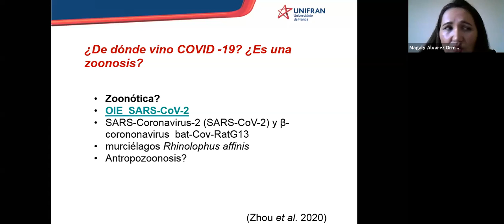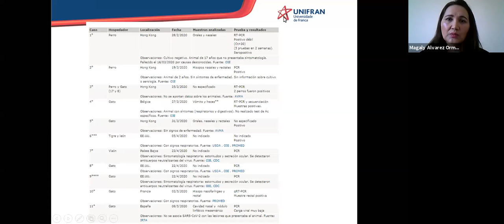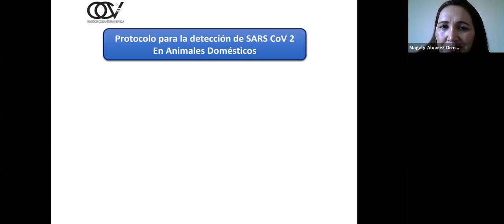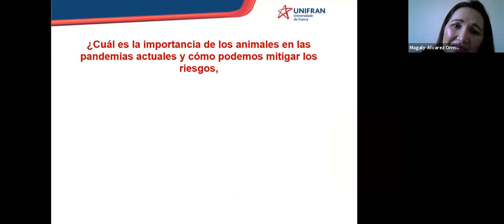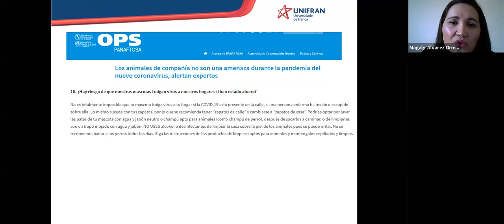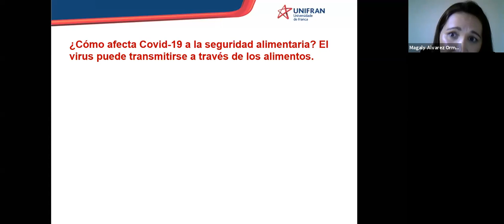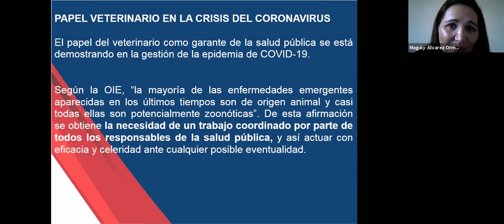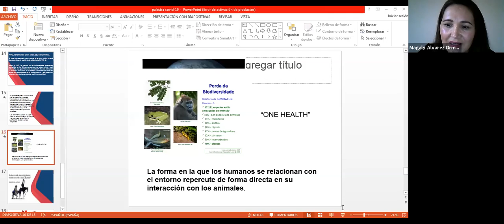X CONGRESO DE MEDICINA VETERINARIA Y ZOOTECNIA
CONFERENCIA:
El impacto en la salud pública de covid 19 , visto desde el ámbito de los
animales
EXPOSITORA:
Dra  Carmen Magaly Álvarez Ormeño